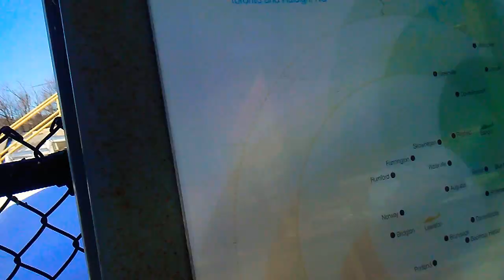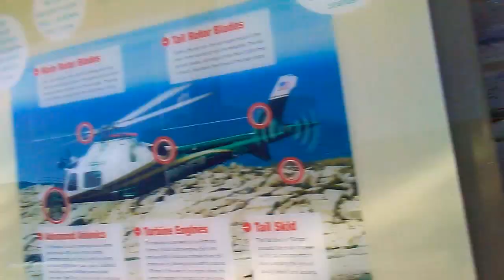Part 1 - N901EM LifeFlight of Maine AW109E medical helicopter at CMMC - Wednesday 2/17/2021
Part 1 - N901EM LifeFlight of Maine (AW109E, C/N 11614) medical helicopter rests on it's helipad (ME95) at Central Maine Medical Center in Lewiston, Maine. Video taken: Wednesday 2/17/2021 at 2:46 PM.